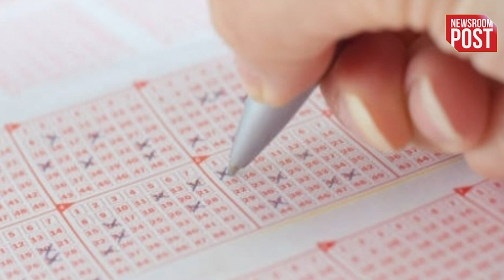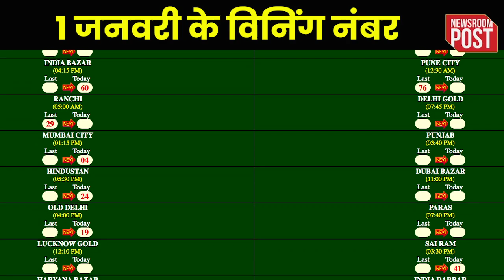Satta King Result 2024 | साल के पहले ही दिन इन लोगों को सट्टा किंग ने बनाया करोड़पति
Satta King Result 2024 | Satta king made these people millionaires on the very first day of the year